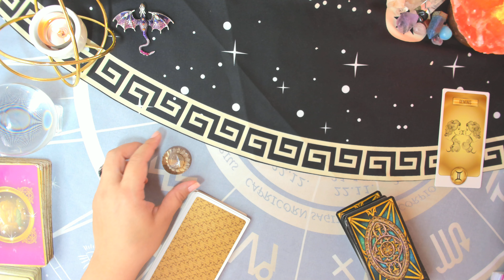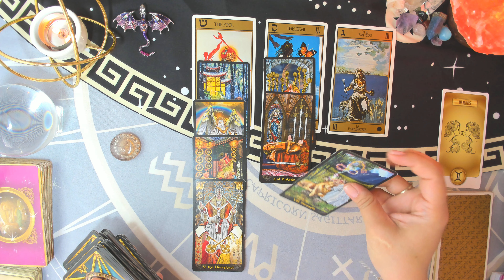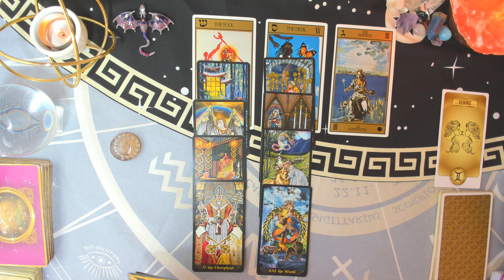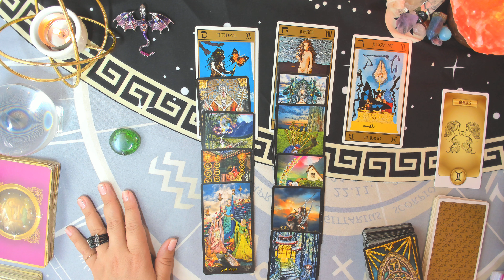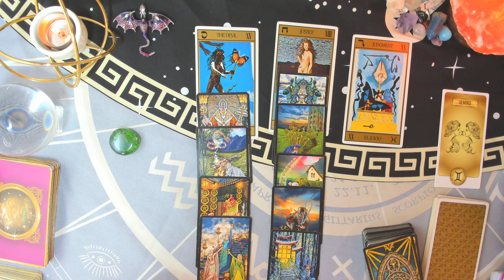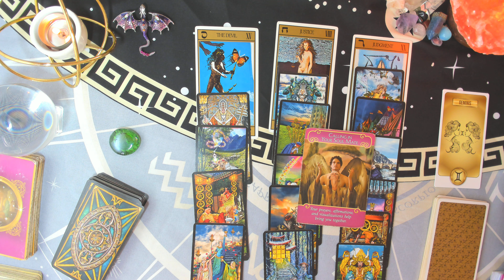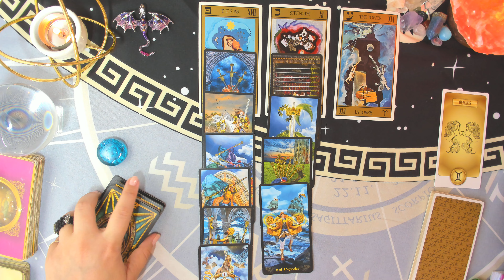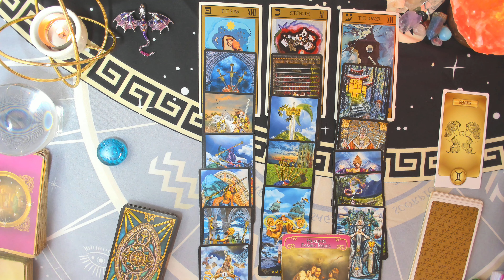GÉMINIS ♊¿Qué quiere conmigo, a dónde va esto?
¿Qué viene para ti y tu persona especial? En esta Lectura Interactiva se te responde:  Qué pretende contigo? ¿Qué siente por ti y hacia dónde va todo eso? + Consejos de los Ángeles del Romance.

Grupo 1, Ambar: 01:43
Grupo 2, Verde: 09:46
Grupo 3, Turquesa: 20:00

Te dejo mi única cuenta de Instagram por si quieres seguirme (no uso facebook ni whatsapp)

Que la serenidad sea tu guía.
Con cariño
Luz